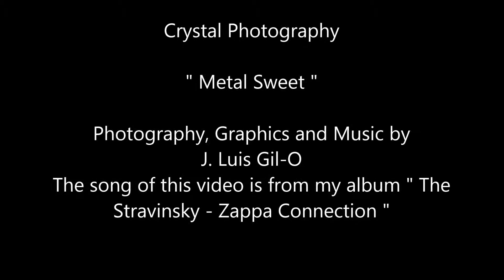Crystal Photography - Metal Sweet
Metal Sweet is a special song and I do not expect that everybody would like it; but I do,  and I thought that you may do it  also; I have plans to upload lighter music; lighter in the sense of time...something like a Reggae, light and easy? I have one I call it " Stravinsky Reggae, Cuba Libre Style"
My music is non-Commercial; I just wanted to mention it here. It is not for sale, that is what I wanted to say.